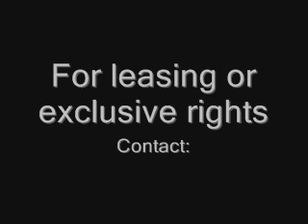Limbo (Instrumental)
deeply haunting pianos and bells on a dark west coast-like atmosphere (LEASE $50)